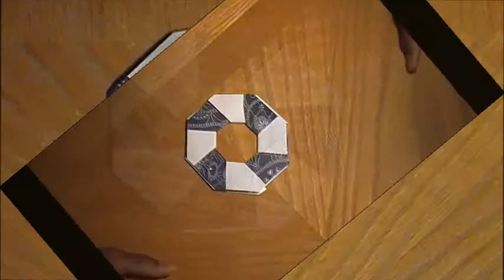Variety Friday #6: Transforming Pinwheel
Hey guys, this week is a short one to prepare for next week's model, which will take a lot of work so look forward to that!